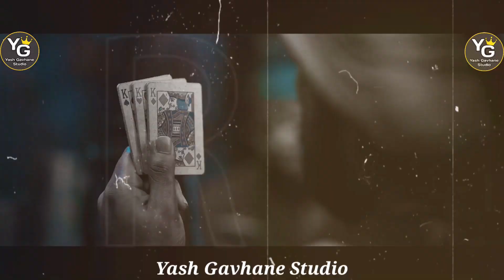Ekka Saka Ekka Saka Song | Ra Ra Rakkamma Dj Song Remix (Bouncy Mix) | DJ AKASH HTR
Ra Ra Rakkamma Hindi (Full Video Song) | Vikrant Rona | Kichcha Sudeep |Jacqueline | Anup Bhandari
Song - Ra Ra Rakkamma
Singer - Nakash Aziz, Sunidhi Chauhan
Remix - DJ AKASH HTR
video edit - Yash Gavhane Studio ( Yash Santosh Gavhane )
Thumbnail creation - Yash Gavhane Studio ( Yash Santosh Gavhane )
song lyrics

Gada Gada Gada Gada
Gadang Rakkamma

Gadang Rakkamma
Main Desi Daru Batli
Gadang Rakkamma
Main Baby Hu Bombat Si

Ringa Ringa Rose Lehenga
Matak Matak Chali
Mere Aage Peeche Saare
Pee Ke Hai Talli

Ra Ra Rakkamma
Ra Ra Rakkamma

Arey Ekka Saka
Ekka Saka Ekka Saka
Haan Ekka Saka

Main To Kal Ki Subah
Tak Tera Huaa
Kattar Aashiq Hoon
Nahi Koi Nikamma

Kaju Katli Kamar
Khinche Sabki Nazar
Tere Latke Jhatke
Bole Re Chamma Chamma

Ghat Se Peeyunga Tujhe
Sukka Rakkamma

Ra Ra Rakkamma
Ra Ra Rakkamma

Anadi Nashedi Juaari
Hai Peeche Pade
Bada Tu Khiladi Jo
Sidhe Hi Hath Pakde

Haye Re Bhukhi Billi
Hu Main Talli Hath Na Laga
Fir Koi Hoga Dhamaka
Tili Na Jala

Ae Aaja Yun Na Akad
Main Hu Billa Dhakad
Saare Jungle Mein Hai
Single Mera Hungama

Tera Hoga Shikar
Main Hoon Banda Khoonkhar
Mujhpe Na Chal Paayega
Gori Tera Drama

Tu Hai Chillam
Main Tera Hukka Rakkamma

Ra Ra Rakkamma
Ra Ra Rakkamma

Note - Don't upload this video without my permission

( Thanks / do like & shear 💖 / इतरांनाही सांगा 💖)
Tag & keywords

About me -
I am Yash Santosh Gavhane  ( Yash Gavhane Studio ) ,newasa

I Just Love To Presenting My Art. I Have Continued it And I see How Much Better I Can Present My Art. Jay Maharashtra Jay Shivray ❤️